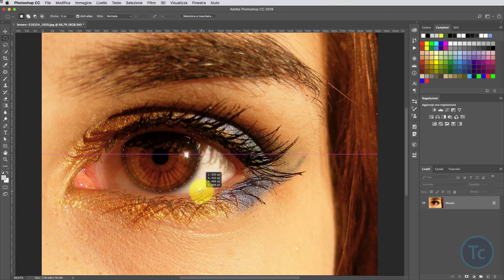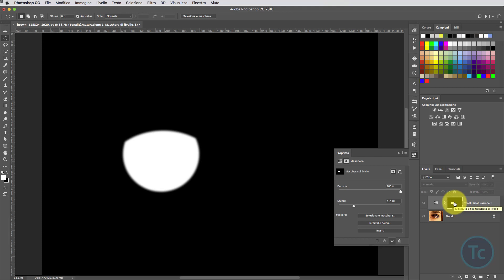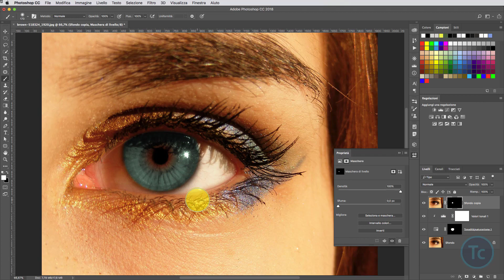CAMBIARE IL COLORE DEGLI OCCHI CON PHOTOSHOP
In questo video vediamo come cambiare il colore degli occhi del tuo soggetto in modo rapido e non distruttivo, usando i livelli di regolazione.